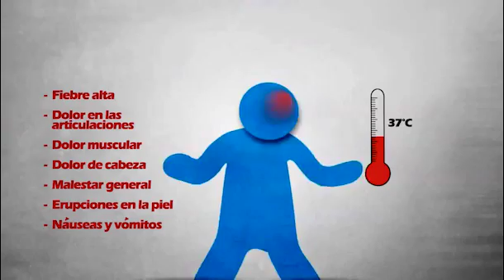Las Chivas Channel Emisión #21 Junio 02 de 2015